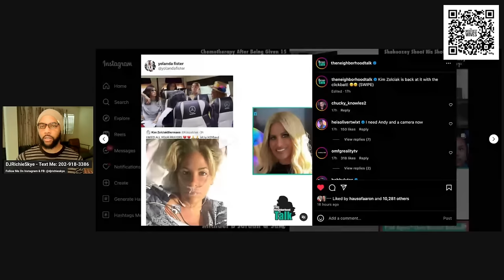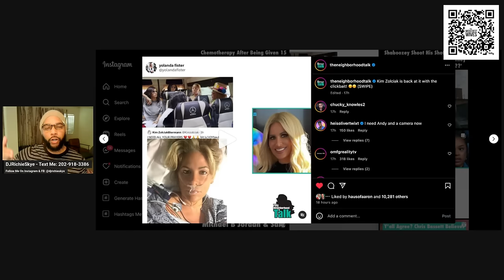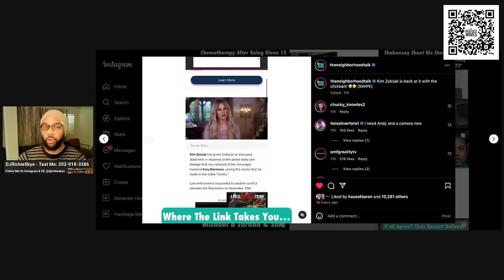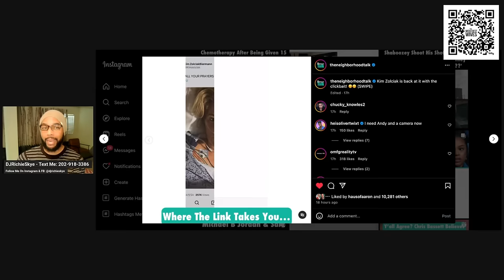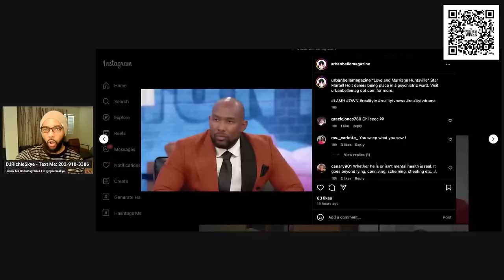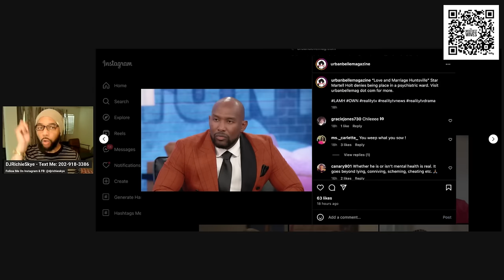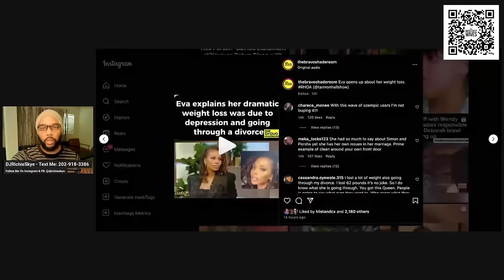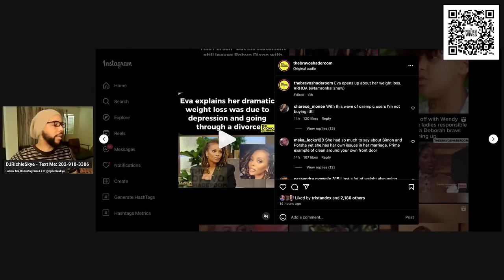MARTELL DENIES AT PSYCH WARD RUMORS & ARIONNE CALLS HIM OUT? BAD NEWS FOR KIM ZOLCIAK! EVA MARCILLE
BAD NEWS FOR KIM ZOLCIAK! MARTELL DENIES AT PSYCH WARD RUMORS & ARIONNE CALLS HIM OUT? EVA MARCILLE

✅ Watch the Latest Adventure On My Personal Channel - SWITZERLAND - GENEVA, LAUSANNE, GRINDELWALD, LUZERN - LAKE COMO & MILAN